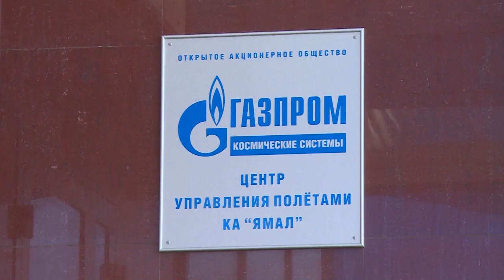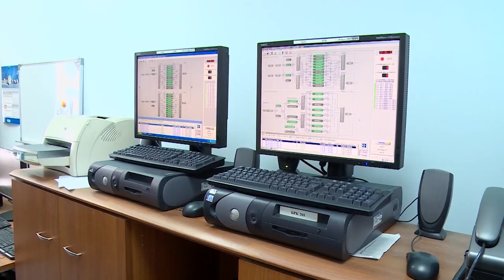«Ямал – 601» на орбите!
Тяжёлая ракета-носитель «Протон» вывела на геостационарную орбиту спутник связи «Ямал-601», принадлежащий компании «Газпром космические системы», головной офис которой находится в городе Щёлково. На космодроме Байконур работала наша съёмочная группа.